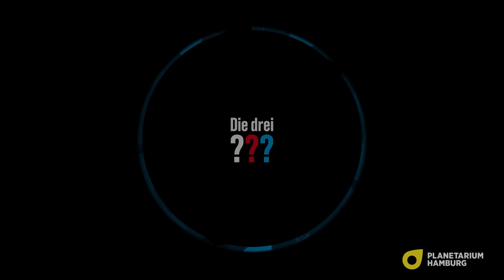Die drei ??? und die singende Schlange | Trailer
Die drei ??? und die singende Schlange
Premiere am 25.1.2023 im Planetarium Hamburg.

Nicht nur Fans der Kultdetektive Justus Jonas, Peter Shaw und Bob Andrews kommen mit dieser Neuaufnahme des „Die drei ???“-Klassikers auf ihre Kosten, sondern auch Menschen, die Freude am Erleben modernster Audio-Technik oder phantasievoller Visualisierungen haben. Freuen Sie sich auf ein „illustriertes Hörspiel“ im 3D-Sound, das Emotionen für Augen und Ohren verspricht. Zugegeben, Mrs. Patricia Osborne ist eine etwas seltsame Dame. Ihrer Nichte Allie geht sie damit auf die Nerven, dass sie behauptet, Spinnweben seien hervorragende Heilkräuter. Und rote Samtkleider sind in ihren Augen prima Schutzschilder gegen sämtliche Gefahren des Lebens! Sie erzählt Allie, dass sie abends vor dem Schlafengehen mit einem Messer einen Kreis um ihr Bett zieht, um sich vor drohendem Unheil zu schützen. Außerdem lädt sie nachts zu geheimnisvollen Zusammenkünften ein. Allie bittet deshalb Die drei ???, diesen Rätseln auf den Grund zu gehen. Die Detektive Justus, Bob und Peter schleichen sich bei Mrs. Osborne ein und beobachten schauerliche Dinge. Was sie wohl gesehen haben?

Das Buch „Die drei ??? und die singende Schlange“ ist bereits 1975 erschienen. Wie und warum daraus ein „Planetariums-Hörspiel“ wird und was sonst noch das Besondere an der Arbeit ausmacht, darüber haben wir mit den verschiedensten Protagonisten gesprochen.

Maike Müller, Co-Produzentin bei Sony Music Entertainment Germany, erklärt: „Neben einer packenden Handlung ist ein span- nender und abwechslungsreicher Aufbau wichtig, der uns in der Umsetzung die Möglichkeiten der 360°-Produktion ausschöpfen lässt. Nicht nur im Hinblick auf die Audioproduktion, sondern immer auch schon mit Blick auf die visuelle Umsetzung in der Kuppel“.

Markus Schäfer, Co-Produzent bei HO3RRAUM Media, ergänzt dazu: „Die drei ??? und die singende Schlange“ haben wir für eine immersive Hörspielproduktion aus drei Gründen ausgewählt: Zum einen ist es ein echter Klassiker, den wir ins Hier und Jetzt holen wollten. Zudem boten sich viele der darin enthaltenen Szenen für eine 360-Grad-Produktion gerade an. Außerdem handelt es sich um die Vorgeschichte der gerade erfolgreich abgeschlossenen Live-Tour von „Die drei ??? und der dunkle Taipan“.

Die Stimmen für so ein Hörspiel werden aus einem riesigen Katalog von Kindern, Jugendlichen, Schauspielerinnen und Schauspielern ausgesucht. „Besonderen Spaß macht es“, so Heikedine Körting, Hörspielproduzentin, und „Mutter der drei ???“, „wenn eine Rolle auch einmal im Dialekt dargestellt werden darf. Schwierig kann es sein, wenn man Aktionen stimmlich erfahrbar machen muss, z. B. eine Treppe herunter zu rennen, tatsächlich aber vor dem Mikrofon sitzt und nur atmen oder hecheln soll. Kinder schicke ich dann die langen Treppen in meinem Studio hoch und runter. Wenn sie sich dann außer Atem vor das Mikrofon setzen, wird die Aufnahme richtig toll!“

Die für die immersive Sound-Technologie in den Planetarien neu aufgenommene Fassung hat Hörspielmanuskript-Autor André Minninger auf Basis des Original-Buches neu geschrieben. So lassen sich in der 90-Minuten-Fassung nun auch Szenen entdecken, die in der ersten Hörspielfassung herausgekürzt werden mussten. „Damals durften die LPs der Reihe 50 Minuten nicht überschreiten“, erläutert Minninger. „Viele Fragen der Geschichte sind dadurch unbeantwortet geblieben und haben immer mal wieder für Irritationen gesorgt. Die Chance, diesen ‚Missstand’ bei der Neubearbeitung der Produktion zu beseitigen, habe ich mit großer Freude genutzt. Und durch die räumliche Umsetzung im 3-D-Sound ist nun aus der vollständigen Geschichte nicht nur ein Hörspiel, sondern ein echtes Hörerlebnis geworden.“

„Die drei ??? und die singende Schlange“ ist eine Produktion von HO3RRAUM Media und EUROPA a division of Sony Music Entertainment.

Eintritt: 18,- Euro, ermäßigt: 13,- Euro. Dauer ca. 90 Minuten. Empfohlen ab 10 Jahren.